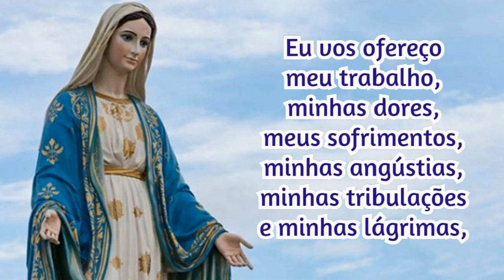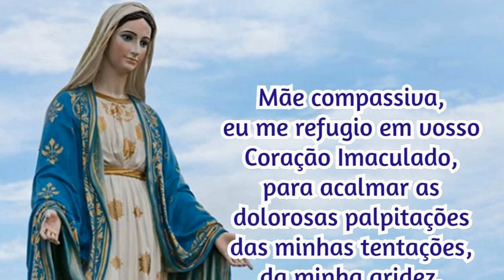12/12/2022 Consagração DIÁRIA A NOSSA SENHORA